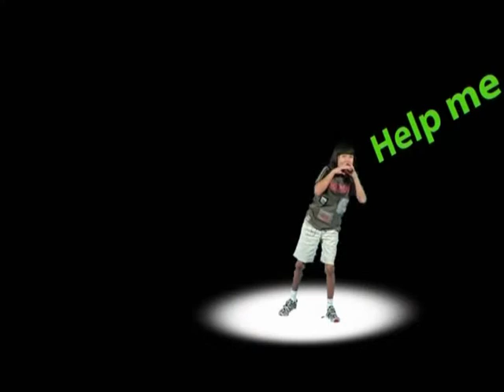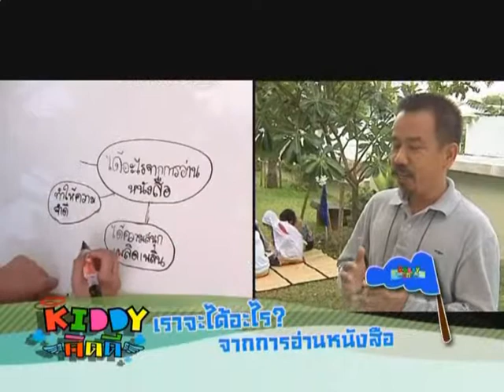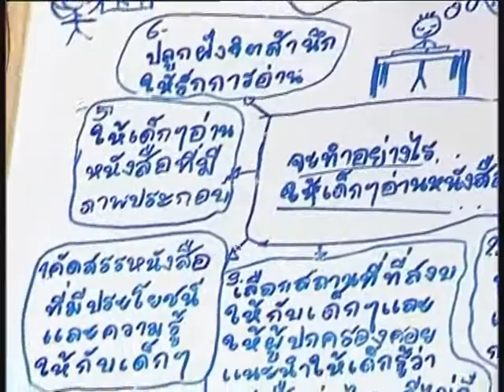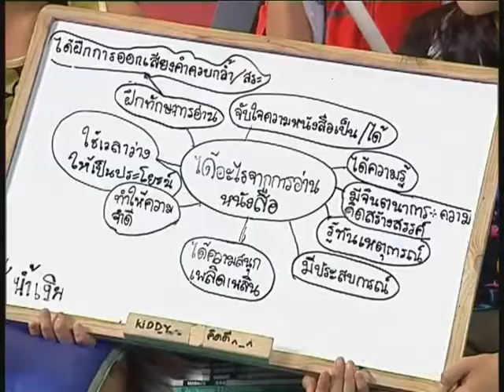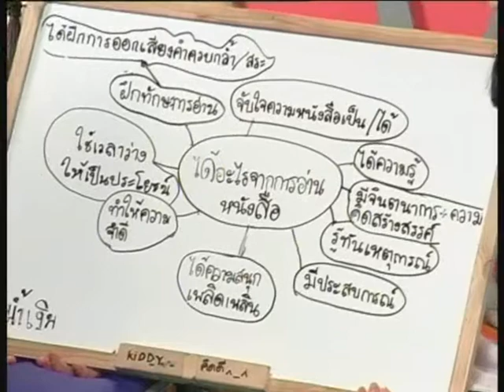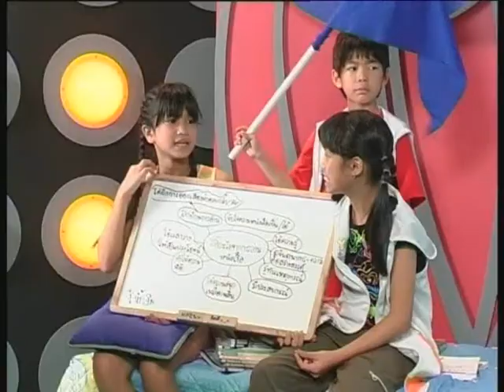KIDDY คิดดี ตอน 14 รักการอ่าน